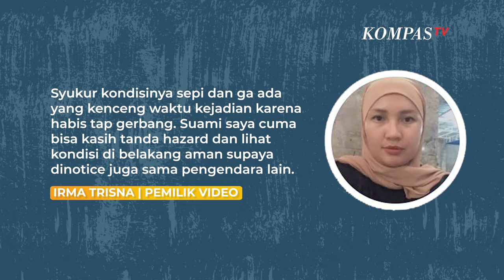Kesaksian Perekam Ungkap Kronologi Truk Jalan Sendiri yang Viral di Tol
JAKARTA, KOMPASTV -  Viral video truk jalan sendiri di tol, sempat direkam Irma Trisna saat berkendara bersama suaminya.

Kejadian tersebut juga sempat diunggah Instagram Dash Cam Owner Indonesia.

Kejadian sekitar Pukul 7.30 WIB setelah gerbang Tol Kalikangkung.

Perekamnya adalah Irma yang menceritakan kesaksiannya melihat langsung sang sopir mengejar-ngejar truknya.

"Posisinya setelah tap gerbang tol kalikangkung. Enggak tahu kondisi awalnya gimana tiba-tiba ada 2 orang petugas tol   2 bapak2 (salah satunya pak sopir yang lari) minta tolong pengendara lain buat beri tumpangan ngejar truk yang blong," tulis Irma di kolom komentar Instagram Dash Cam Owner Indonesia dan telah dikonfirmasi.

"Alhamdulillah ada mobil putih yang kasih tumpangan sopir dan 3 orang lain masih ngejar lari dari belakang," lanjutnya.